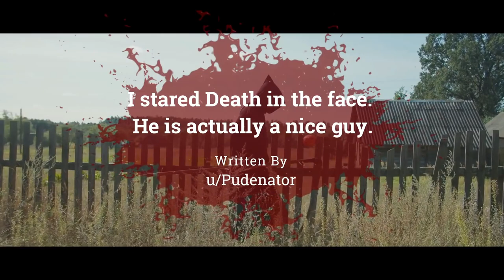I Stared Death in the Face. He is Actually a Nice Guy | Creepypasta | Scary Story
Well... looks like I'm about to die.

ARTIST:
►Horror Story Thumbnail Art:
Andrej Z.T.

License
Original Creator:
Lighthouse Horror